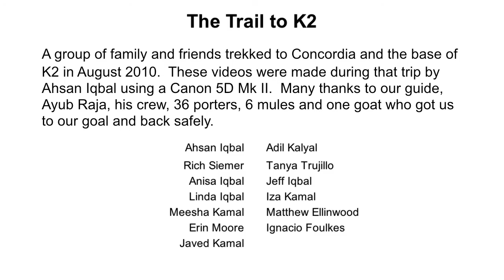Throne Room of the Gods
Concordia is in one of the remotest parts of Pakistan in the Karakoram Range at the confluence of the Baltoro and the Godwin Austen Glaciers.  This junction has been called "the Throne Room of the Gods," being ringed by 4 of the 14 highest peaks in the world.  Mountaineering expeditions to Broad Peak, Gasherbrum II, Gasherbrum IV, Chogolisa, Mitre Peak, Masherbrum and Trango Towers all pass along this route.  This video is of this journey that took place over flood ravaged roads and unimaginably difficult terrain in Kashmir, and finally over one of the longest glaciers in the world.   Battling fatigue, blisters, dehydration, altitude sickness, and gastrointestinal ailments, the entire team of 11 trekkers, guided by Ayub Raja and his crew,  36 porters, and one goat successfully reached Concordia at 15,500 ft.  Some then went on to the base of K2  Anisa Iqbal, 13 years old, became the youngest American to walk to Concordia, and Meesha Kamal became the youngest Pakistani girl at 14 years to achieve that feat.